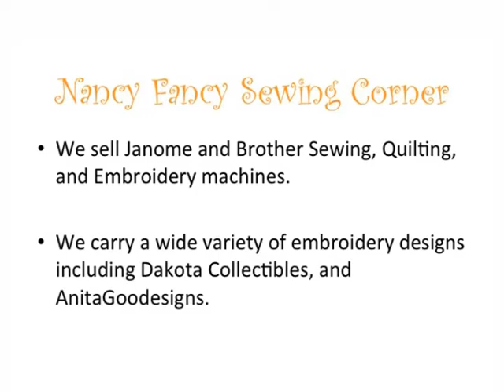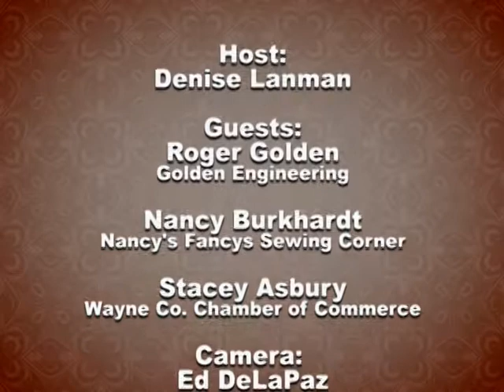Chamber Chat Jan 2014 Episode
Roger Golden of Golden Engineering
Nancy Burkhardt of Nancy's Fancy Sewing Corner
Stacey Asbury of the Chamber of Commerce